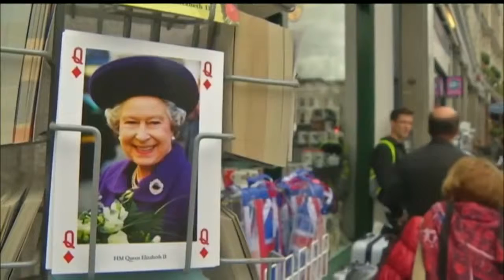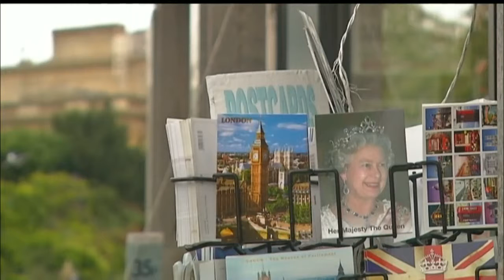Бабушка всея Британии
Елизавета II отмечает 63 года со дня восхождения на престол. Юбилей отметили и в Музее Тюссо, где находится статуя монарха